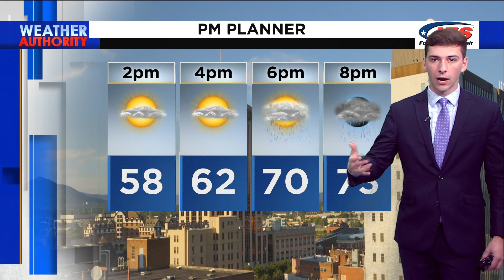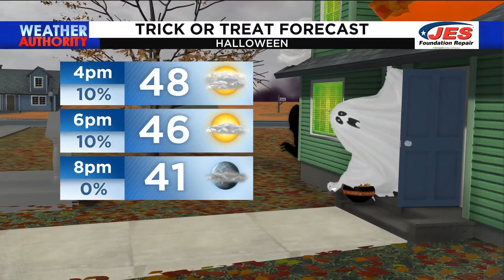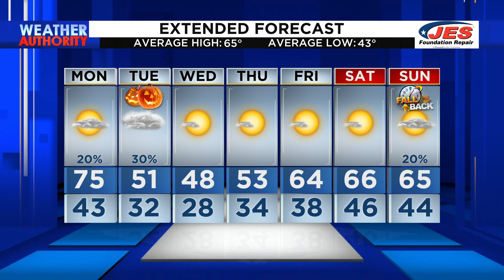Southwest, Central Virginia Weather | Noon - Oct.30, 2023